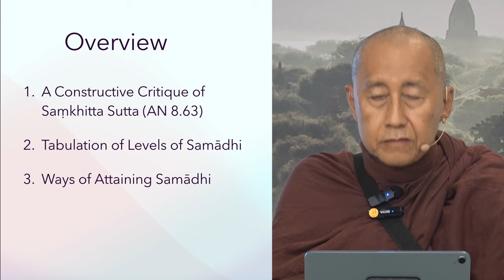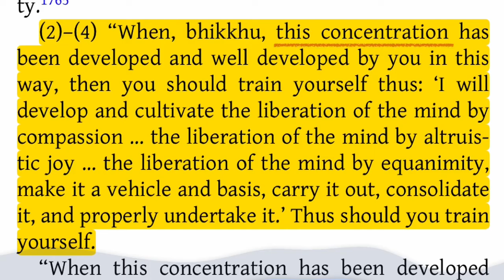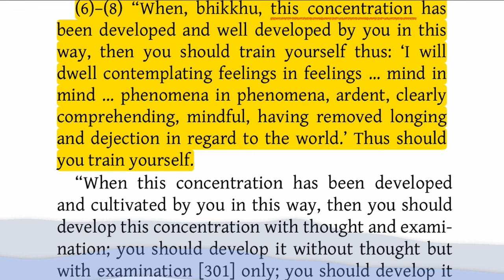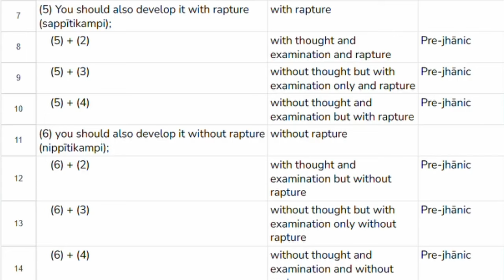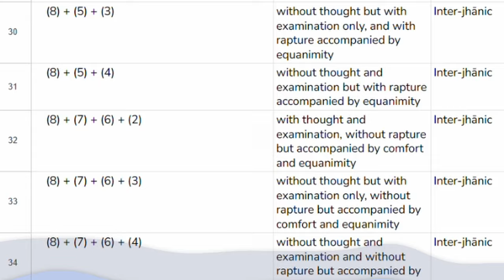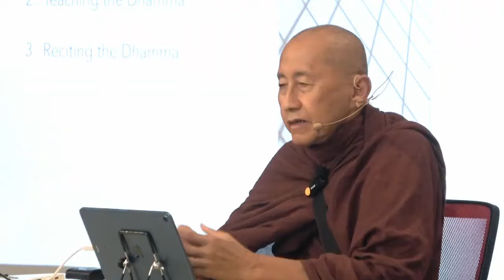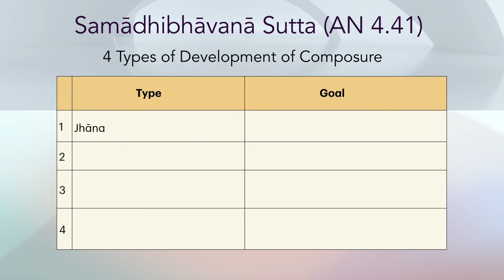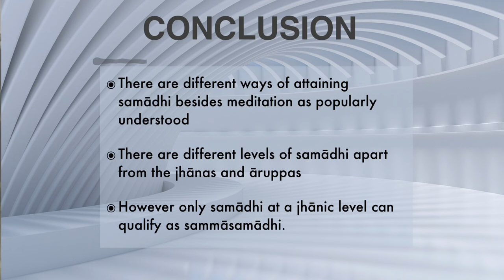Pre- and Inter-jhānic Levels of Samādhi in Saṃkhitta Sutta (AN 8.63)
This is an edited version of a talk given by Āyasmā Aggacitta in Buddhist Gem Fellowship on Monday 18 December 2023. Here Āyasmā Aggacitta cites passages from the Saṃkhitta Sutta (AN 8.63) to highlight the Pre- and Inter-jhānic Levels of Samādhi.  As usual his well structured arguments are solidly based on the Pāḷi suttas and practical experience, with significant impact on Dhamma practice.

00:00  Opening
00:08  Introduction: Samādhi as commonly understood and otherwise
01:44  Overview of this talk
02:23  A constructive critique of Saṃkhitta Sutta (AN 8.63)
    07:15  The first level of composure
    07:27  The meaning of samādhi
    09:54  Must a brahmavihāra be developed only when the preceding one(s) has(have) been fully developed?
    10:34  An alternative interpretation of how to develop the 4 brahmavihāras and 4 satipaṭṭhānas not necessarily sequentially
    14:05  How the Dhamma was transmitted during the Buddha's time
    15:32  Why we take refuge in the bhikkhusaṅgha and NOT the ariyasaṅgha
    16:25  Dichotomy between scholars and meditators in Mahācunda Sutta (AN 6.46)
18:16  Tabulation of Levels of Samādhi
    19:21  The 4 steps of samatha practice
    20:27  Mental states in the first jhāna
    21:08  Pre-jhānic samādhi
    23:15  The gross nature of rapture (pīti)
    24:30  Two other mental states in the first jhāna
    25:20  Pīti and sukha born of seclusion
    26:30  Inter-jhānic samādhi
    28:05  Bhante Aggacitta’s classification of samādhi into 3 stages
29:48  Ways of Attaining Samādhi
    29:55  5 ways of getting composed in Vimuttāyatana Sutta (AN 5.26)
        30:26  By listening to the Dhamma
        31:10  By teaching to the Dhamma
        32:20  By reciting the Dhamma
        35:50  By reflecting on the Dhamma
        36:14  By grasping on to the object of meditation
    36:44  Composure attained while listening to the Dhamma is sufficient for awakening (Āvaraṇanīvaraṇa Sutta SN 46.38)
        38:34  Story of Yasa’s stream-entry
        39:03  Jhāna is required for stream-entry
        39:30  Nature of thoughts in the first jhāna
    40:15  4 types of development of samādhi
        40:51  Goal of developing jhāna
        40:56  Goal of developing perception of light
        41:06  Goal of developing awareness of feelings, thoughts and perceptions
        41:22  Goal of developing repeated observation of the 5 aggregates
        41:44  How the different types of samādhi overlap
        43:14  The 5 aggregates can be observed in the ultimate sense only when there are no more thoughts
46:17  Conclusion
47:23  End